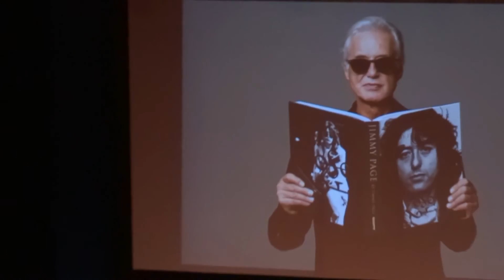JIMMY PAGE LIVE NYC Q & A NOV 2014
Jimmy Page announces his desire to tour in 2015-16 during an interview with Jeff Koons on Monday, November 3, 2014 in NYC.